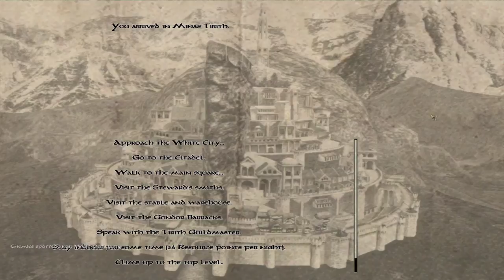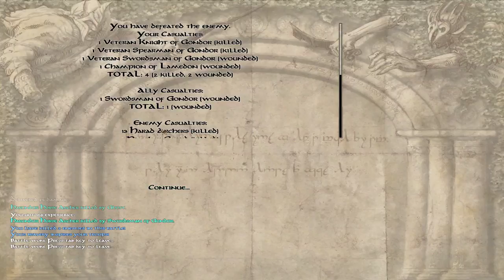Gondor Campaign #16- Huge Battle in the North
We are getting better and better and now we are mainly fighting Harad and Umbar